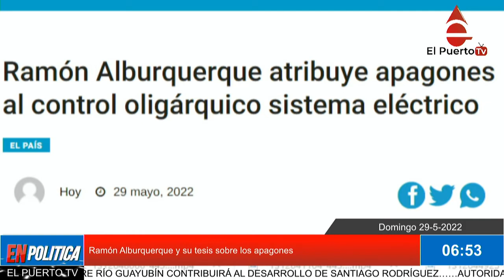Ramón Alburquerque culpa a Abiander de que sigan apagones